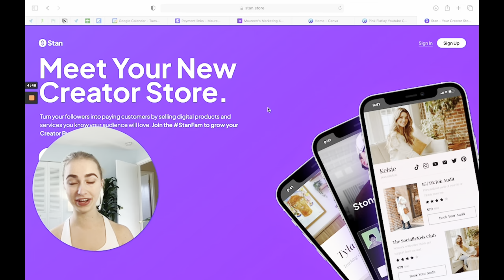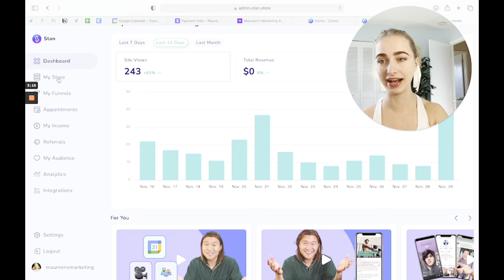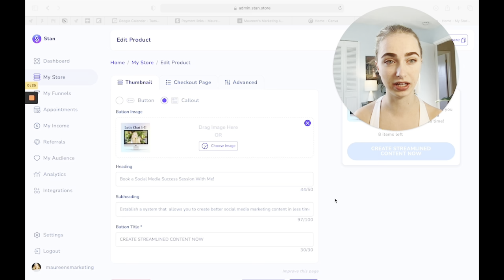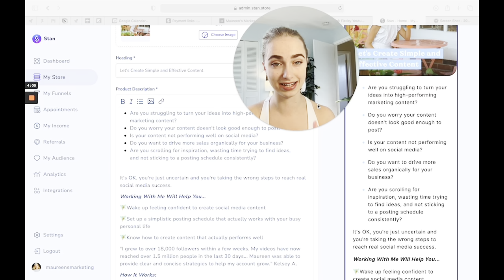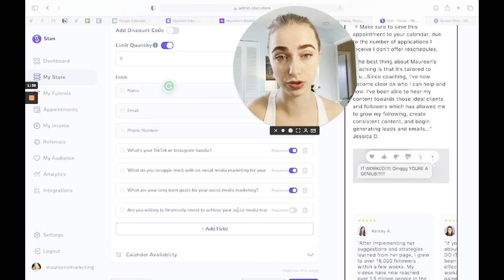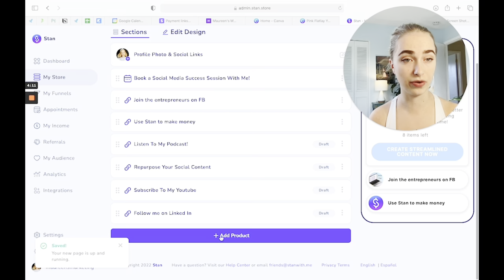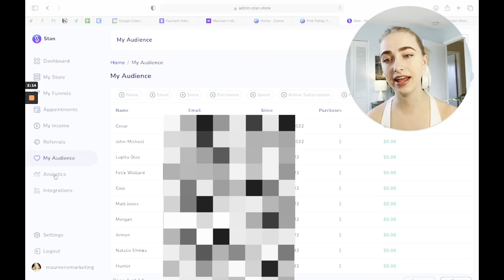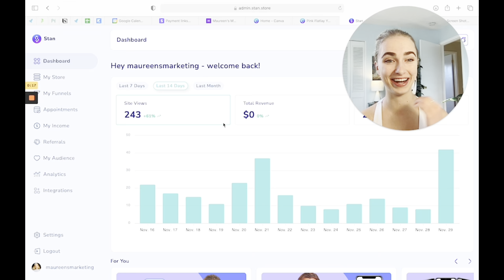The BEST Link In Bio Tool | Stan Store EASY 15 Minute Setup Guide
If youre a business owner or entrepreneur thats ready to set up a high preforming Stan store this is the exact demo you need.